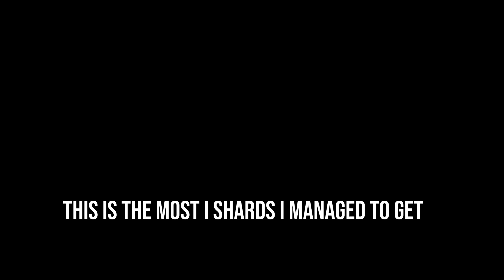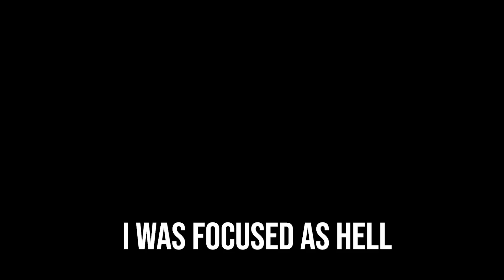Dark Deception Chapter 2 , 3rd PORTAL Gameplay - That New Statue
I got the finish the maze in under 6 minutes achievement so I guess it was a decent run